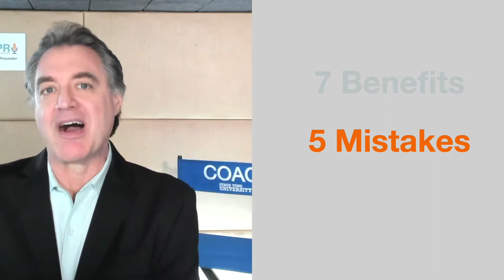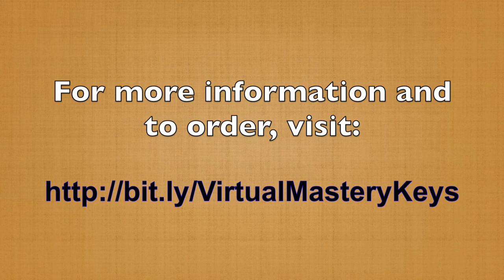Keys to Virtual Presentation Mastery - Online Mini-Course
Is online presenting a challenge for you?

When you have to speak to a camera do you feel frustrated or even intimidated?

If so, you're not alone. Most people don't understand that there are differences between speaking to a camera and to a live audience.

Not knowing these differences can be costly - your reputation could be damaged, you could miss opportunities and you might not enjoy speaking the way you used to.

But, it doesn't have to be this way. In our new online minicourse,' Keys to Virtual Presentation Mastery, ' you'll pick up insights into becoming a confident and influential online presenter.

You'll discover:
- 7 BENEFITS to Mastering Virtual Presentation Skills
- 5 Common Virtual Presenting MISTAKES
- 3 MYTHS & 3 TRUTHS About Virtual Presenting

Implement these ideas and you will save the four years of trial and error I experienced to become a confident and impactful online presenter.

Virtual presenting is here to stay. If you want to be relevant and a highly sought presenter, it's vital that you are effective both in front of an audience and in front of the camera. Keys to Virtual Presentation Mastery' will help you do that.

For more information and to order this online video course, click this